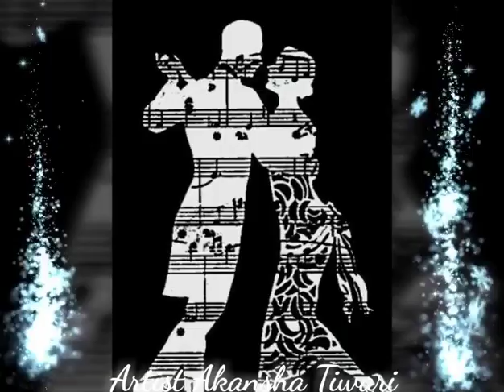Mile Ho Tum Humko | Painting Version | Feel The Way